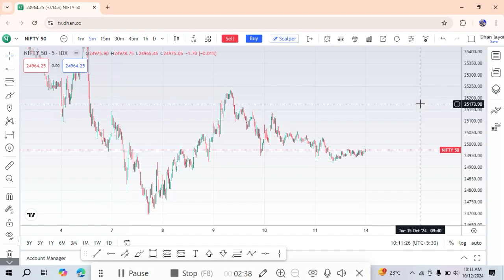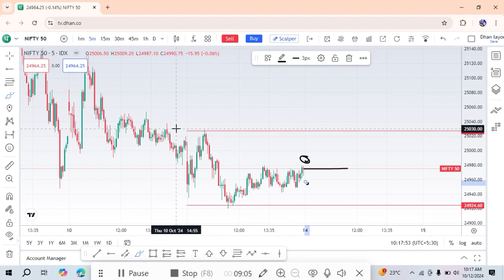Monday Ko Kya Hoga | Stock Market | Nifty-Bank Nifty | 7 Bulls Trader | Senses | Indian Market